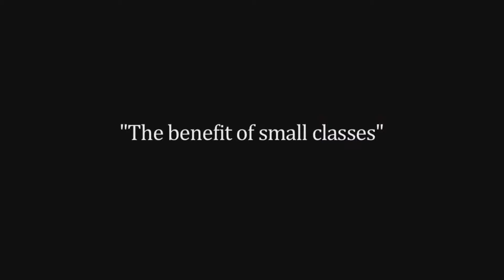Bee Cave TX Art Classes For Children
Art Class
Art Classes
Fine Art Classes for Children
Fine Art Classes for Kids
Fine Art Classes for Teens
Children's Art Classes
Teen Art Classes
Painting Lessons
Painting Lessons for Children
Painting Lessons for Kids
Painting Lessons for Teens
Art Lessons

Name: Amanda Lee Jones
Organization: Amanda Lee Jones Art Studio